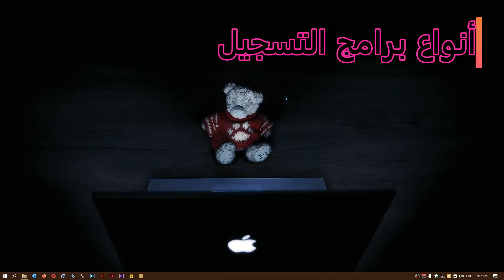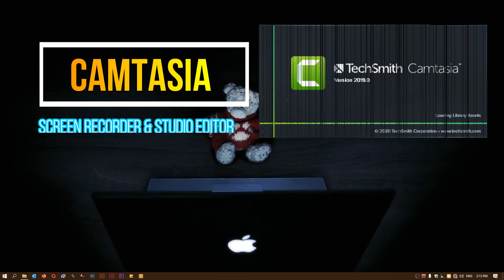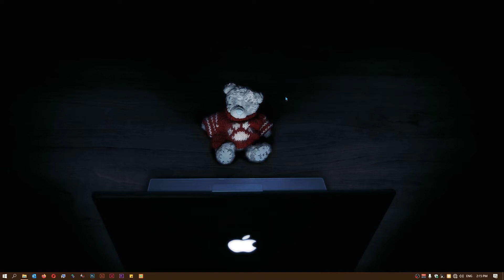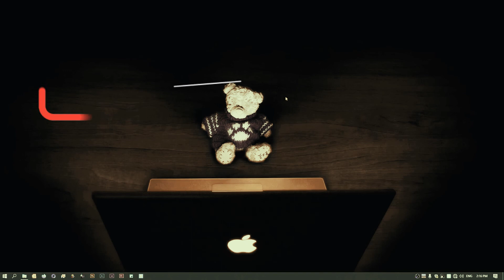الحلقة الاولي | مقدمة فى شرح وتعليم المونتاج على برنامج Camtasia | عمرو وايمان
الحلقة الاولي | مقدمة فى شرح وتعليم المونتاج على برنامج Camtasia
السلام عليكم ورحمة الله ... فى هذه الحلقة مقدمة عن برامج المونتاج واساس كل برنامج وسوف سنقوم بعمل كورس من عدة حلقات ان شاء الله لنشرح فيهم برنامج Camtasia وكيفية العمل عليه.اتمنى الكورس ينول اعجابكم ولو فيه اى استفسار انا حاضر.

لو حابب تسمع فيديوهات ليا تانى ممكن تشوف بعض الفيديوهات اللى تحت دي

رابط تحميل البرنامج فى اول تعليق
تفعيل البرنامج فى التعليقات

لو عندك تعليق عن الفيديو باى حاجة سيبها فى التعليقات عشان دا بيشجعنى انى احسن من نفسي

▬▬▬▬▬▬(ஜ۩۞۩ஜ)▬▬▬▬▬▬
متنساش تدعمني بلايك (👍) وتشترك في القناة لأن وجودك أكيد مشرفني، وشَغل  زر التنبيهات (🔔) عشان يوصلك إشعار بأي فيديو جديد أول ما ينزل 😊
▬▬▬▬▬▬(ஜ۩۞۩ஜ)▬▬▬▬▬▬
▬▬▬▬▬▬(ஜ۩۞۩ஜ)▬▬▬▬▬▬
▬▬▬▬▬▬(ஜ۩۞۩ஜ)▬▬▬▬▬▬
Copyrights info:
Thumbnail image: Photo by form PxHere
Camtasia Studio icon by Icons8

كلامات دلاليه:
Amr & Iman
عمرو وايمان - Amr & Iman
عمرو وايمان